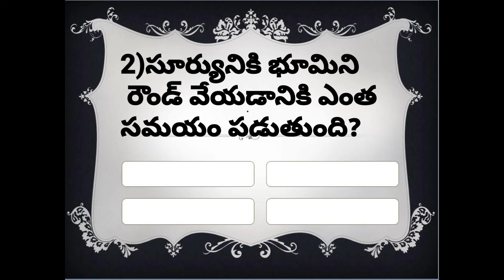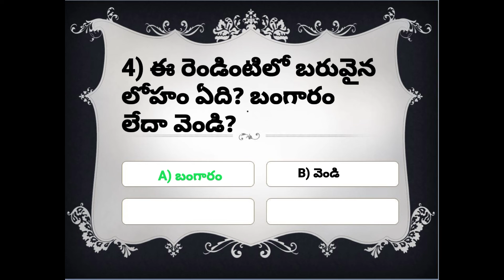General knowledge QNA Part-01 Rashmikainfo